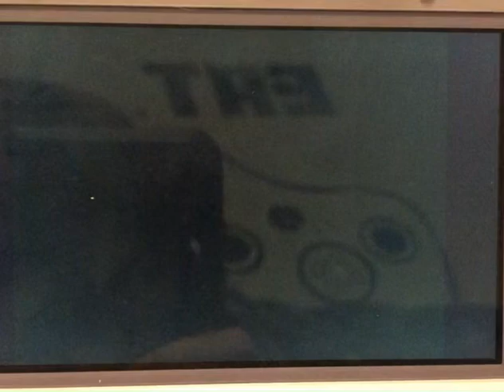MKDS-Retro Luigi Circuit (DD)- 1:21.921 (AdvE)